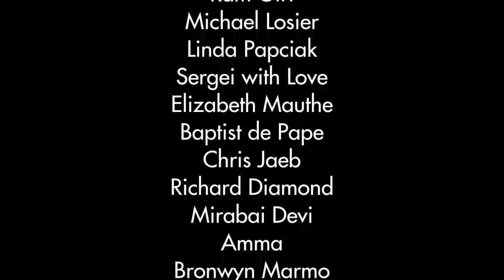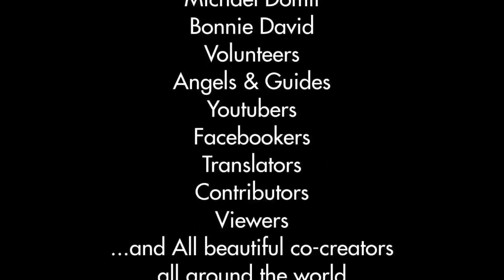Konstantin Meyl - SWD - Thérapie par ondes scalaires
Le système SWD permet de "réveiller" les mécanismes d'auto-guérison. La technique est issue des recherches de Tesla et de Lakhovsky. C'est une amélioration de l'OLOM (oscillateur de Lakhovsky à ondes multiples) modulé par la fréquence de 7,83Hz ou fréquence de Schumann.